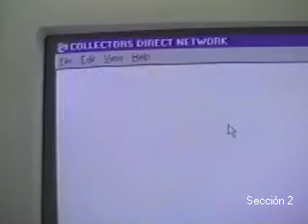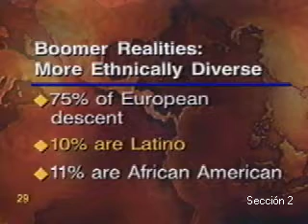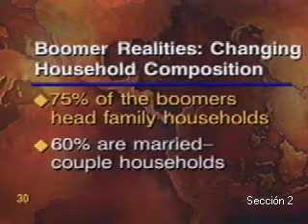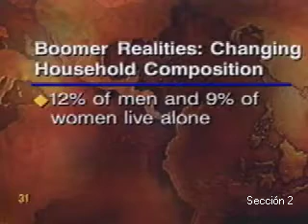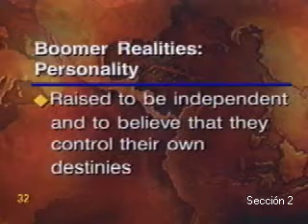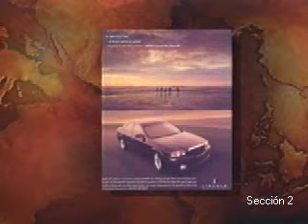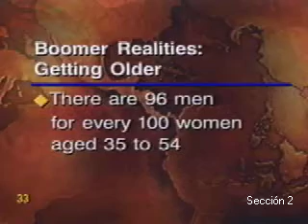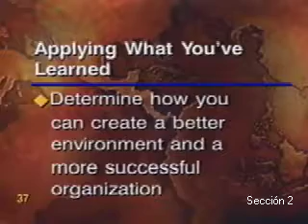La Generación “B-B”: Perfil, Dinámica y Mercados (Parte 2)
Módulo 1

La Generación “B-B”: Perfil, Dinámica y Mercados

Presentadores: Susan Mitchell
 Charles J. Reilly

La llamada generación “baby-boomers” o “B-B” ha vivido un período de cambio a nivel global sin precedentes, incluyendo la transición hacia un nuevo Siglo y Milenio. Este segmento poblacional, nacido después de la Segunda Guerra Mundial (1945), se define generalmente como los grupos de edad entre 35 y 55 años, por lo que su componente más viejo está ya por entrar a la edad tradicional de la “jubilación” laboral. Su perfil es sin duda adaptativo, su alto potencial de productividad incuestionable (habiendo encabezado las eras de la computadora y tecnología de información), y sus mercados de consumo y preferencias son diversos y orientados a lo multicultural. Es la generación que está al frente del sistema mundial productivo actual y de su increíble crecimiento reciente, impulsado ahora por la llamada “nueva economía” creada con conocimientos avanzados y poderosas herramientas de gran visión y alcance global.

Esta videoconferencia estratégica repasará y analizará el impacto que ha tenido y tendrá la multi retada y exitosa generación “B-B” sobre la educación, la empresa y el gobierno. La altamente reconocida expositora invitada presentará estadísticas, datos demográficos y sus propias perspectivas sobre el tema, enfatizando su importancia para líderes, gerentes y profesionales interesados en maximizar el potencial productivo de este singular grupo demográfico en beneficio de nuestras organizaciones y comunidades.